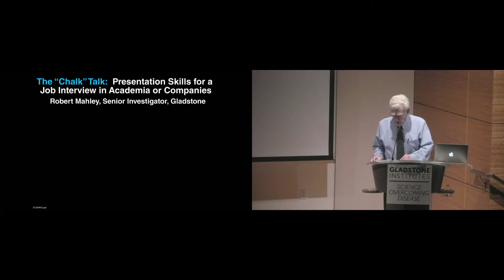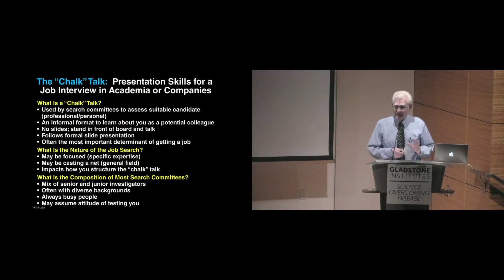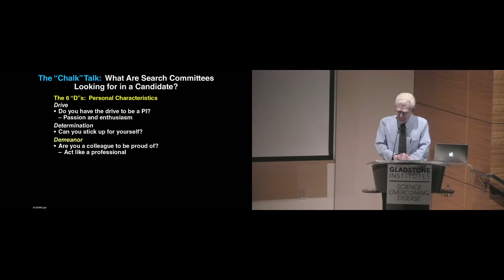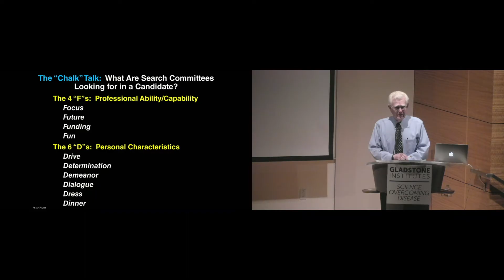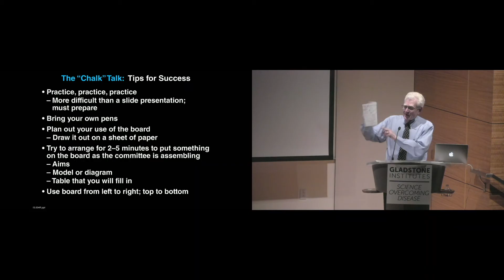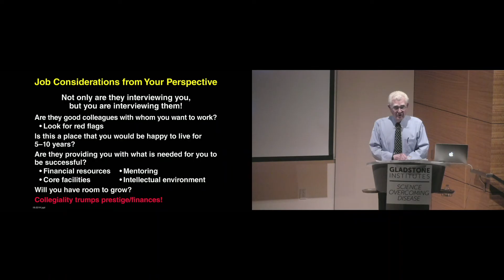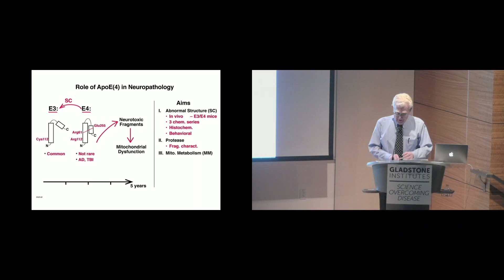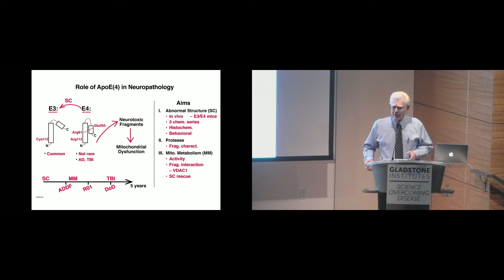Preparing a Chalk Talk for a Faculty Position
Your chalk talk is an important part of the academic job interview, but this piece of the process can seem mysterious to many applicants. Demystify the chalk talk and set yourself up for success.

Senior Investigator and President Emeritus Robert Mahley, MD, PhD, presented this workshop as part of the Gladstone Trainee-to-Tenure Track Program.